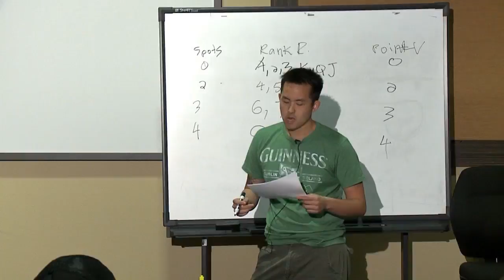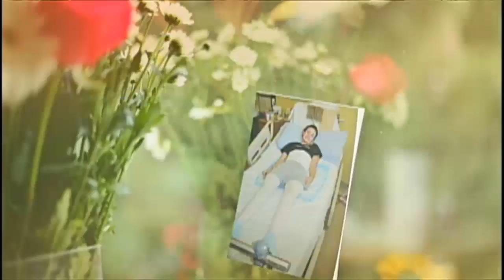Research Files 104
Executive Director, Technology Transfer
-Zach Miles
Managing Member, Well Suited
-Mark Yoseloff
Assistant Professor, Sociology & Hotel Management
-Bo Bernhard